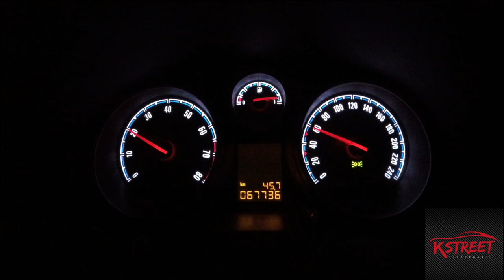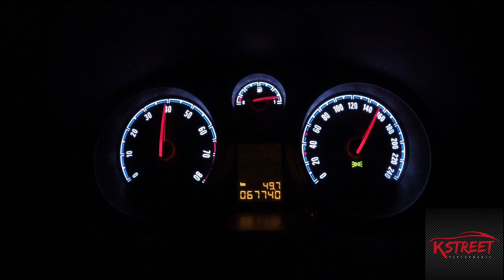0-240 km/h Opel Corsa OPC acceleration sound fahrt drive power klang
Beschleunigungsvideo von 0- Vmax im Opel Corsa OPC.
Ich wünsche euch viel Spass beim Video schauen und freue mich über jedes Abo und jeden Kommentar.

Viele Grüße euer Kevin